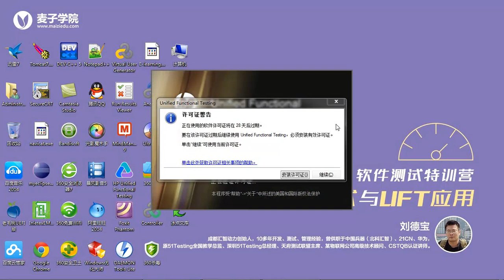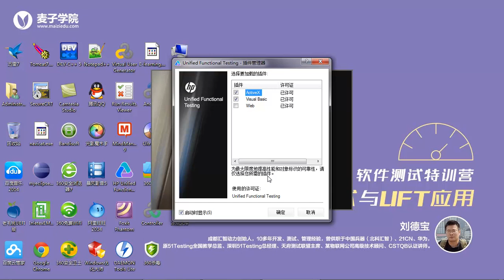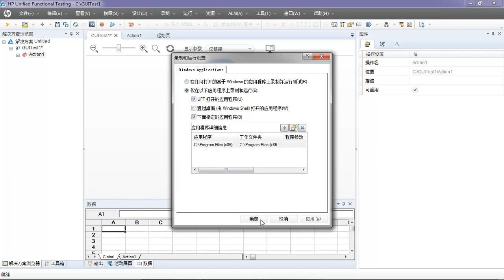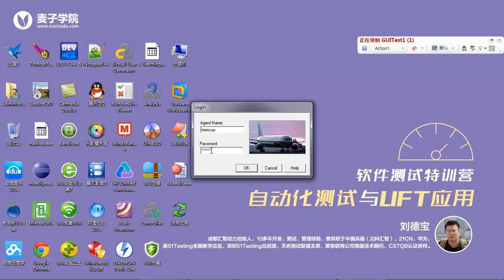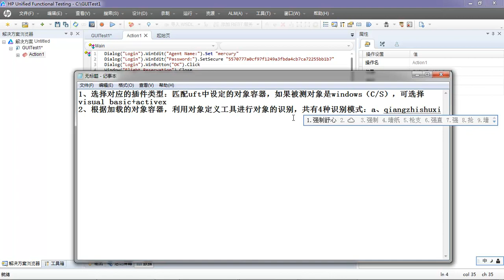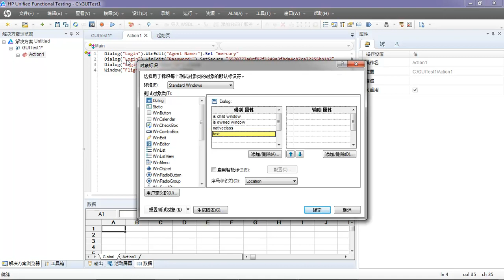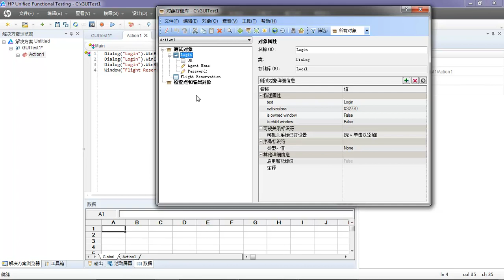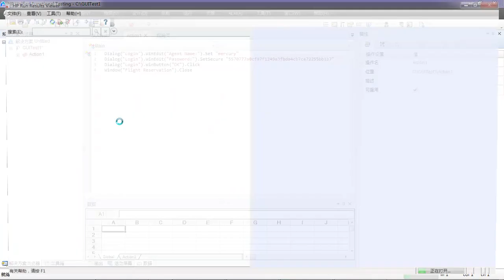UFT自动化测试详解2 UFT录制回放原理